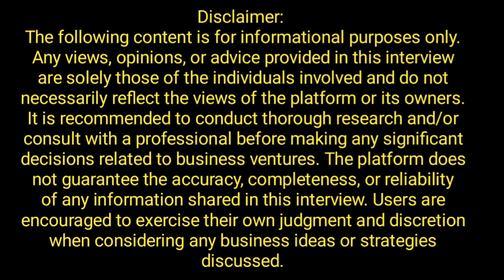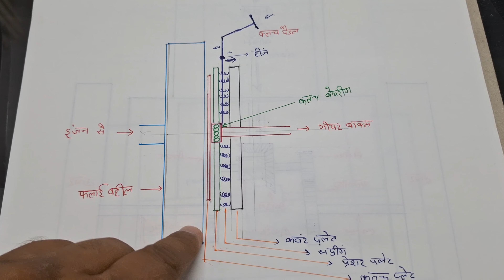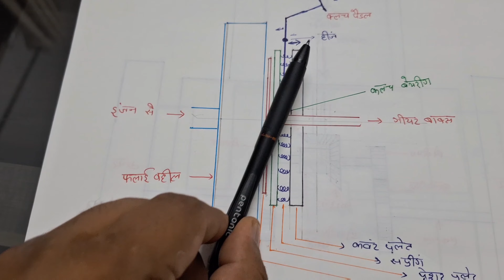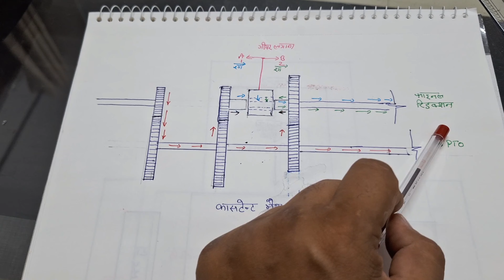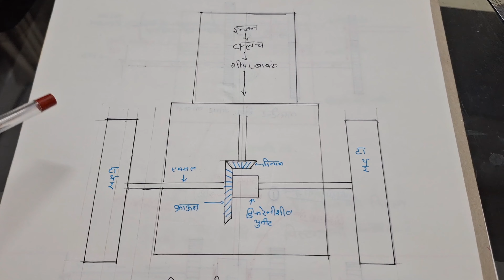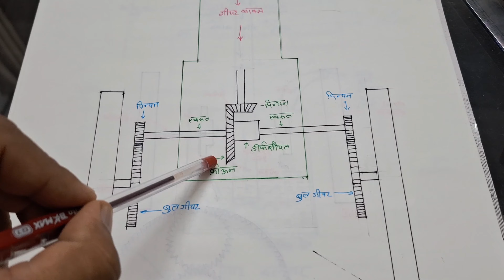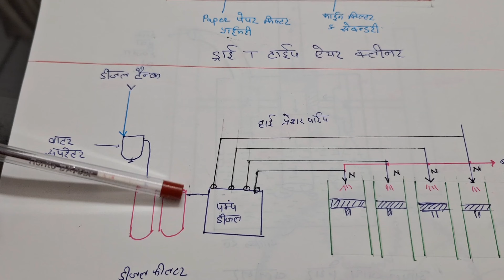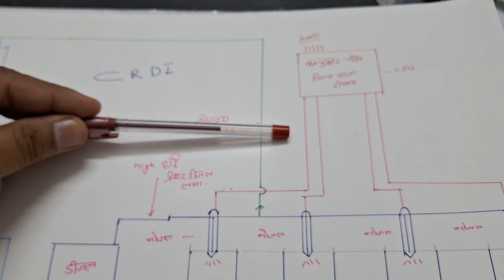ट्रैक्टर खरीदना है तो यह गलती कभी मत करना... क्या आपको चाहिए ट्रैक्टर में। क्या क्या है इसको समझे...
इस वीडियो के अंदर दिखाया गया है कि ट्रैक्टर की तकनीकी जानकारी क्या-क्या आपको होनी चाहिए कैसे इंजन काम करता है कैसे क्लच काम करता है कैसे गियर बॉक्स काम करते हैं स्लाइडिंग मैश कांस्टेंट मैश और सिंक्रोमैश गियरबॉक्स फिर फाइनल रिडक्शन कैसे काम करती है इन बोर्ड रिडक्शन कैसे काम करता है हब रिडक्शन कैसे काम करता है सिंगल रिडक्शन क्या होता है फ्यूल इनलाइन सिस्टम क्या होता है सीआरडीआई सिस्टम क्या होता है पूर्ण जानकारी इस वीडियो में अच्छी दी गई है अच्छी और समझ जाइए

ट्रैक्टर की पूर्ण तकनीक की जानकारी इस वीडियो में दिखाई गई है किस तरह से सारे सिस्टम काम करते हैं ट्रैक्टर